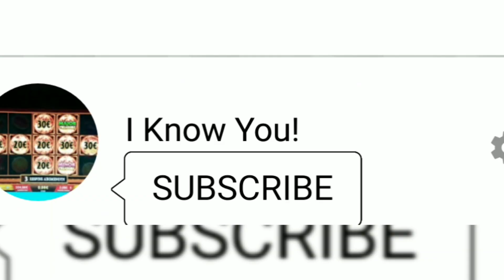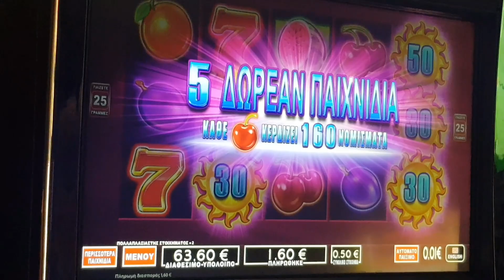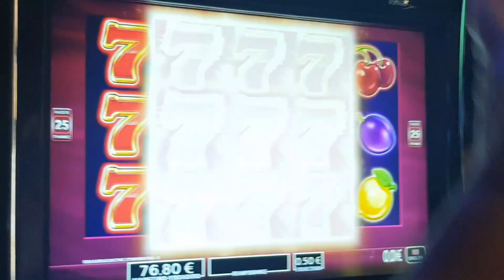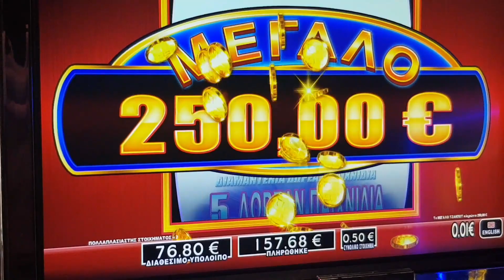PLAY OPAP #765 BET × 500 MEGA BIG WIN BONUS ZOUMEROTERO